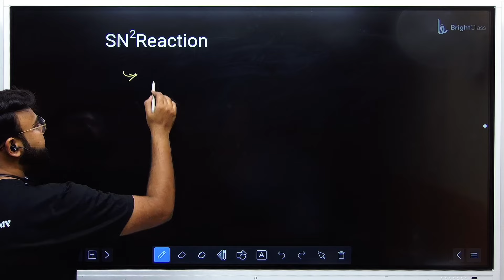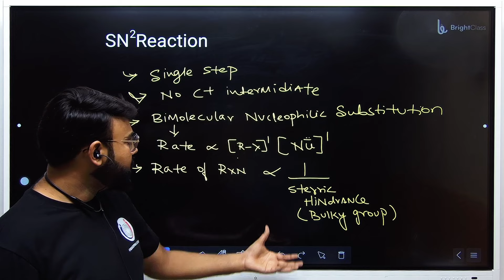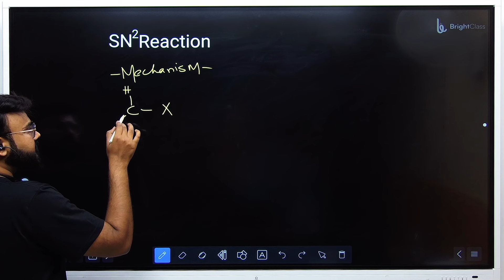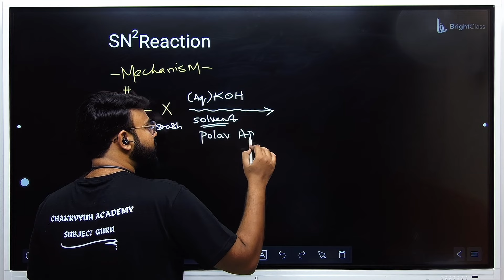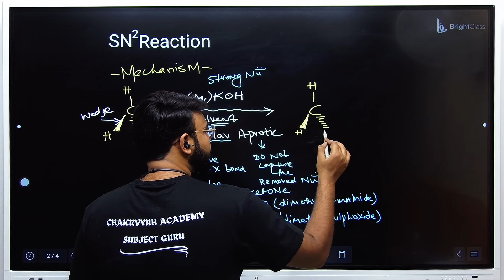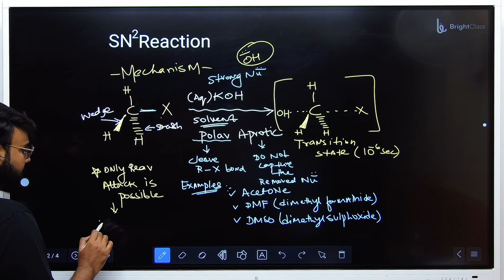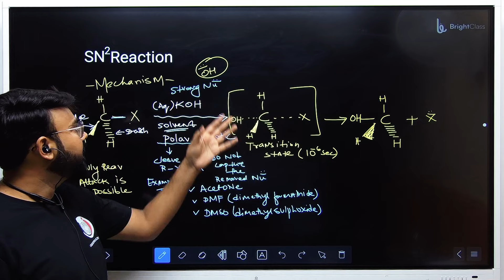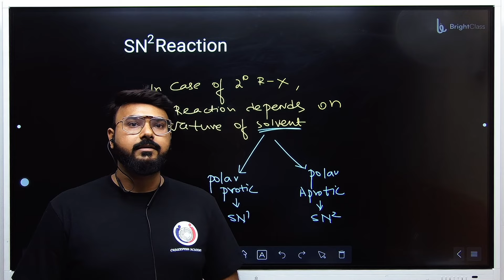Bimolecular Substitutions SN2 Reactions | SN2 Mechanism, Organic Chemistry | NEET/JEE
SN2 Reaction Mechanisms: The Core of Organic Chemistry

Unlock the secrets of SN2 reaction mechanisms with our comprehensive tutorial. This video is a must-watch for students and enthusiasts eager to understand the subtleties of bimolecular nucleophilic substitution reactions.

🧬 Key Features:

Detailed walkthrough of the SN2 reaction process
Visual animations to clarify the concept of backside attack
Exploration of factors influencing SN2 reaction rates
Real-world examples to demonstrate the practical applications of SN2 reactions

🔍 What You’ll Learn:

The step-by-step mechanism of SN2 reactions
The importance of steric hindrance and nucleophile strength
How solvent choice impacts the reaction
The stereochemical outcomes of SN2 reactions

📘 Suitable For:

Undergraduate students studying organic chemistry
Advanced high school students looking to get ahead
Professional chemists seeking a refresher on reaction mechanisms

📝 Join Us: Dive into the world of organic chemistry and master SN2 reaction mechanisms.